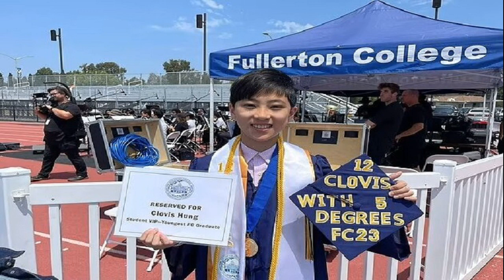พิธา นำทีมเศรษฐกิจ หารือสภาหอการค้า ประธานหอการค้า แสดงความยินดี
พิธา นำทีมเศรษฐกิจ หารือสภาหอการค้า ประธานหอการค้า แสดงความยินดี ชี้ การเลือกตั้งครั้งนี้สะท้อนเสียงคนรุ่นใหม่ หวังตั้งรัฐบาลอย่างมีเสถียรภาพได้อย่างเร็วที่สุด
เมื่อวันที่ 31 พ.ค.2566 ที่สภาหอการค้าไทย นายพิธา ลิ้มเจริญรัตน์ หัวหน้าพรรคก้าวไกล พร้อมด้วย น.ส.ศิริกัญญา ตันสกุล รองหัวหน้าพรรค และคณะทำงานด้านเศรษฐกิจพรรคก้าวไกล เข้าพบผู้บริหารสภาหอการค้าไทย ตามที่ นายสนั่น อังอุบลกุล ประธานกรรมการหอการค้าไทยและสภาหอการค้าแห่งประเทศไทย เทียบเชิญ เพื่อแสดงความยินดี และขอบคุณนายพิธา พรรคก้าวไกลที่ตอบรับคำเชิญของสภาหอการค้าไทย เพื่อให้ข้อมูลและแผนการทำงานของรัฐบาลหลังการจัดตั้งรัฐบาลเสร็จสิ้น
นายสนั่น กล่าวแสดงความยินดีว่า ผลเลือกตั้งสะท้อนโอกาสให้คนรุ่นใหม่ มีโอกาสจัดตั้งรัฐบาลบริหารประเทศ ซึ่งสภาหอการค้าฯ ได้ติดตามการลงนาม MOU จำนวน 23 ข้อ ของพรรคร่วมจัดตั้งรัฐบาลอย่างใกล้ชิด รวมถึงติดตามการตั้งคณะทำงานย่อย 7 คณะ ภายใต้คณะทำงานด้านเปลี่ยนผ่าน หรือ Transition Team ซึ่งถือเป็นการทำงานเตรียมการจัดตั้งรัฐบาลที่รวดเร็ว

สภาหอการค้าฯ มีความหวังจะเห็นการจัดตั้งรัฐบาลที่มีเสถียรภาพให้แล้วเสร็จโดยเร็วที่สุด เพื่อเป็นความหวังให้ประเทศและประชาชน หลังจากนี้สภาหอการค้าฯ พร้อมทำงานและประสานงานร่วมกับรัฐบาลใหม่ เพื่อประชาชนและเศรษฐกิจของประเทศ รวมถึงยังขอให้รัฐบาลชุดใหม่ให้ความสำคัญกับหอการค้าจังหวัด และเศรษฐกิจภาพรวมของประเทศ เนื่องจากเศรษฐกิจของประเทศขณะนี้ ยังประสบปัญหาอยู่